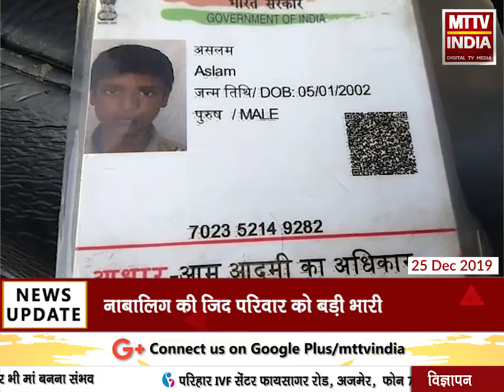AJMER NEWS | नाबालिग की जिद परिवार को बड़ी भारी | MTTV INDIA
नाबालिग की जिद परिवार को बड़ी भारी
अज्ञात परिस्थितियों में नाबालिक बालक ने किया विषैले पदार्थ का सेवन
इलाज के दौरान जेएलएन अस्पताल में हुई मौत
अजमेर लाखन कोटरी निवासी असलम का दरगाह थाना पुलिस ने कराया पोस्टमार्टम